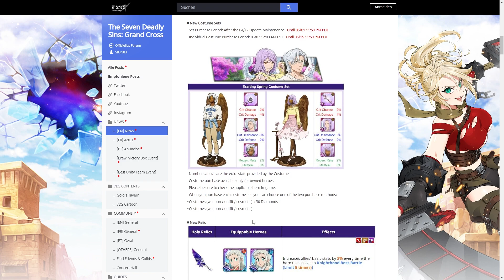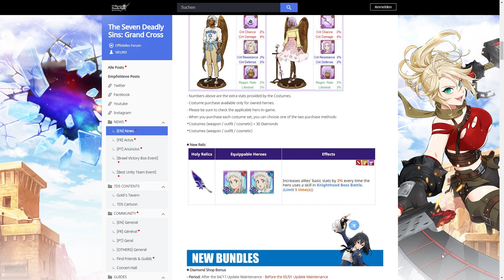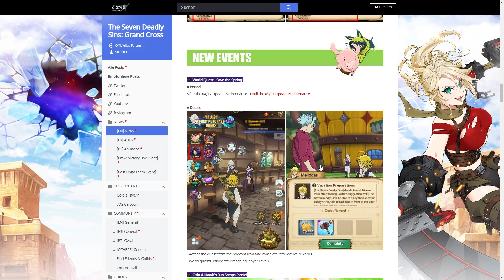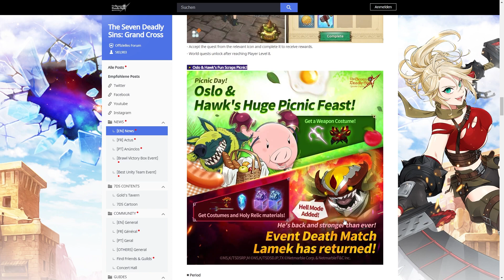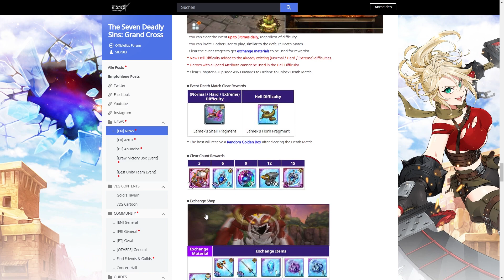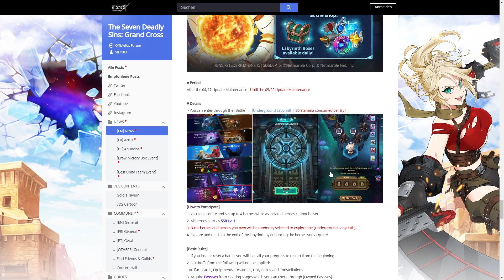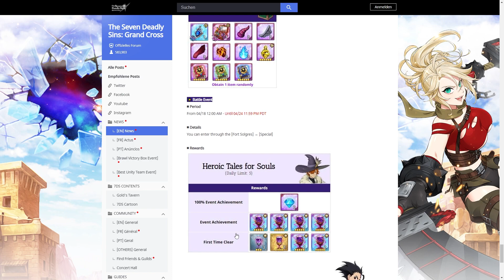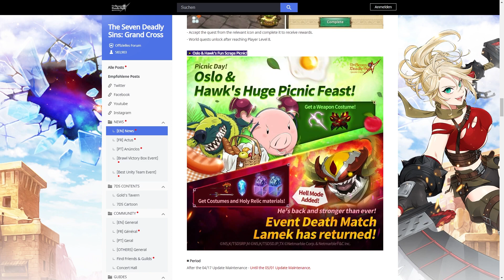FREE HOLY RELIC & *NEW* RED GODDESS ELIZABETH!! *Patch Notes* | 7DS Grand Cross Deutsch